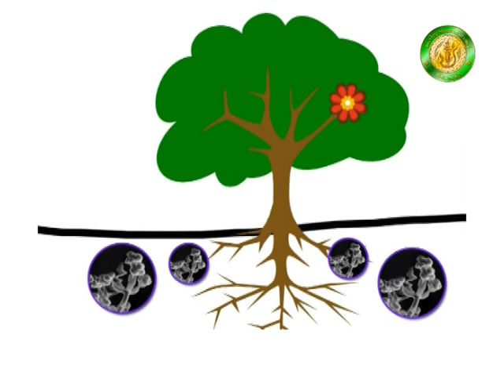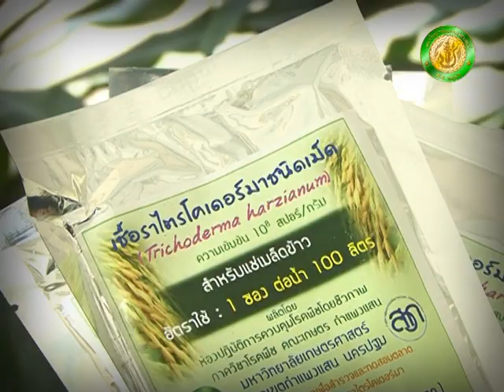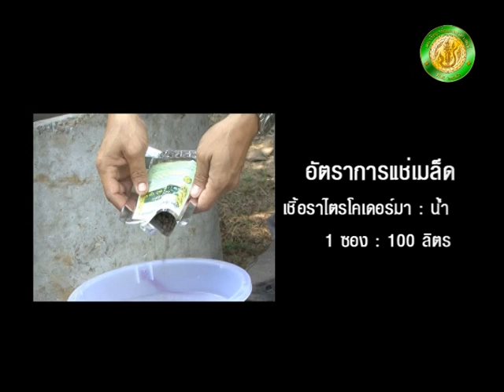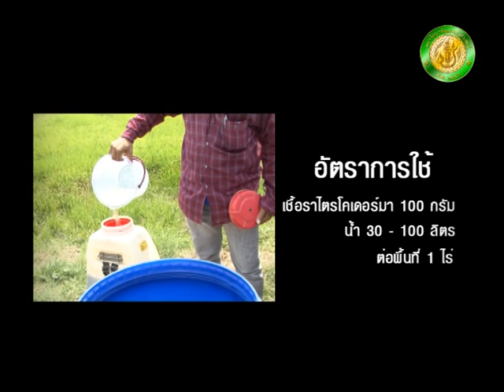เชื้อราไตรโคเดอร์มาชนิดเม็ด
เชื้อราไตรโคเดอร์มา เป็นจุลินทรีย์ชนิดหนึ่ง ที่อยู่ในจำพวกเชื้อราชั้นสูง อาศัยอยู่ในดิน และเป็นเชื้อราที่สามารถช่วยกระตุ้นให้พืชสร้างภูมิต้านทานต่อเชื้อโรคพืช และยังช่วยส่งเสริมการเจริญเติบโตของพืช และชักนำให้ต้นพืช มีความต้านทานต่อเชื้อโรคพืช ทั้งเชื้อราและแบคทีเรีย  สาเหตุของการเกิดโรค ซึ่งในปัจจุบันได้มีการพัฒนาต่อยอดการผลิตเชื้อราไตรโคเดอร์มาชนิดสด เป็นชนิดเม็ด เพื่อสะดวกต่อการใช้ และการเก็บรักษา ซึ่งคุณสมบัติของเชื้อราไตรโคเดอร์มาชนิดสด และชนิดเม็ดนั้น มีประสิทธิภาพในการควบคุมเชื้อราเหมือนกัน จึงจัดได้ว่าเป็นอีกทางเลือกหนึ่ง สำหรับเกษตรกรผู้สนใจการใช้เชื้อราไตรโคเดอร์มา ติดต่อได้ที่ ห้องปฏิบัติการ ควบคุมโรคพืชโดยชีวภาพ โทร. 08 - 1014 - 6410 (ผู้สนใจสำเนารายการเกษตรศาสตร์นำไทย ติดต่อได้ที่ ฝ่ายเผยแพร่งานวิจัย สถาบันวิจัยและพัฒนาแห่ง มก. โทร.02-561-1474 )
Name{
วิทยากร: รศ.ดร.จิระเดช  แจ่มสว่าง ; ภาควิชาโรคพืช คณะเกษตร กำแพงแสน มหาวิทยาลัยเกษตรศาสตร์ ;
พิธีกร: ลาภมณี รักแจ้ง ;
ทีมงานผลิตรายการ : วนิดา  รัตตมณี ; ธิษนัย  เสนีวงศ์ ณ อยุธยา ; พิพัฒน์  พลพันธ์ ;